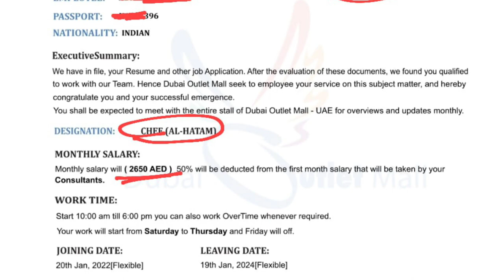Do you also get calls directly from Dubai for 2650 dihram job in Super Mall? UAE Dubai job in Mall.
IFSC CODE-SBIN0031123
GOOGLE PAY NO.9414503812
PAYTM NO.9414503812

Do you also get calls directly from Dubai for 2650 dihram job in Super Mall?